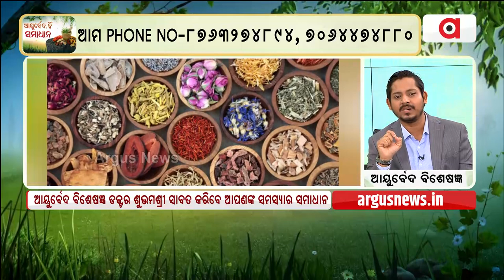Ayurveda | Eczema | ଆୟୁର୍ବେଦ ହିଁ ସମାଧାନ !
ଆୟୁର୍ବେଦ ହିଁ ସମାଧାନ : ଏକ୍‌ଜିମା କଣ ?